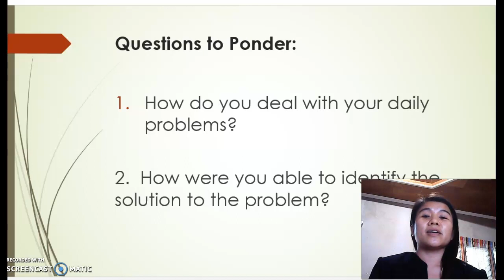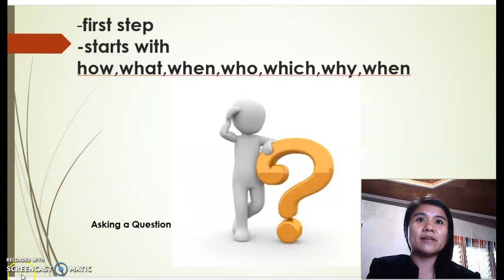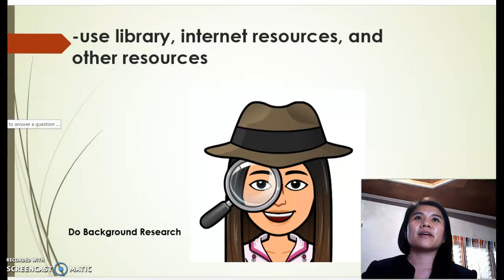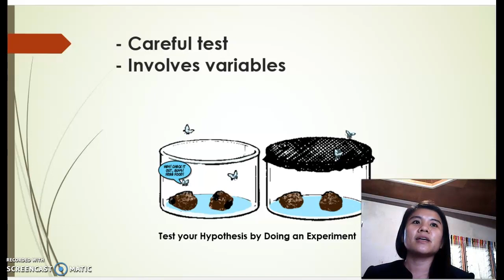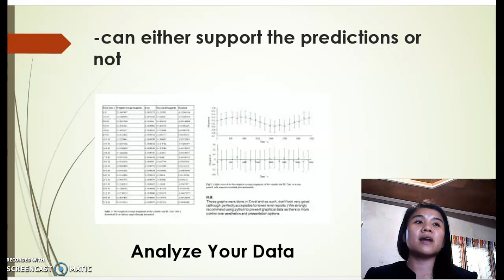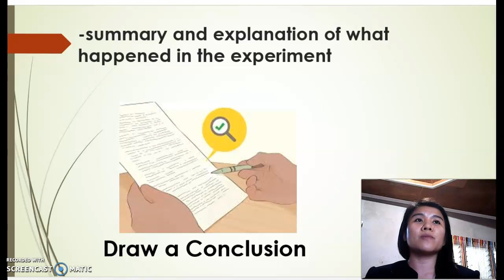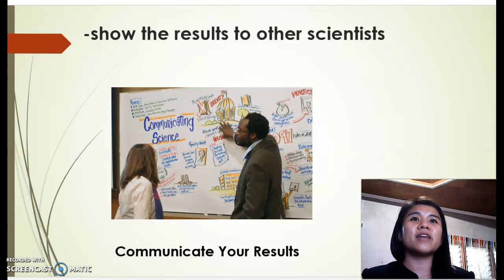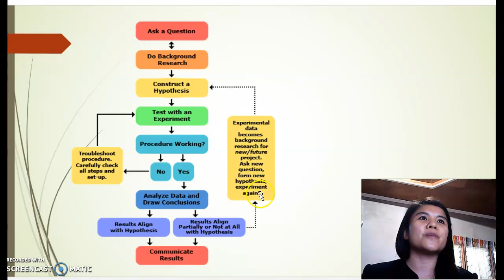Scientific Method (Bisaya version)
Unang lesson kini nga hisgutan sa Grade 7, ang scientific investigation. To those who cannot understand Cebuano-Visayan language there is  another video about the scientific investigation in this channel, just browse the uploaded videos or you may click on the playlist card placed in this video. Salamat kaayo sa paghapit niining gamay nako nga payag. Te amo.